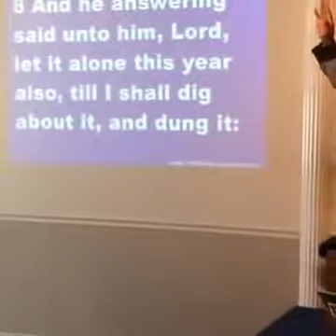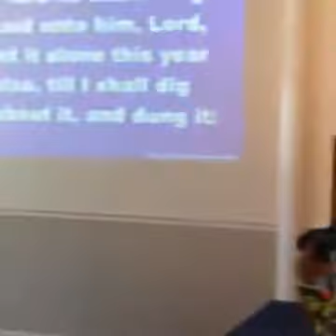Reboot 102: "The Fig Tree" - 1/8/2017 - Snippet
Apostle Charlie Jenkins teaches us that without purpose, we will wither and die - so don't take your grace for granted!

Scriptures: Matthew 21:18-22, Mark 11:12-14, Mark 11:19-23, Luke 13:6-9, John 1:48, Revelation 6:13, Isaiah 28:4, Matthew 24:32, Mark 13:28, and Luke 21:29-30

Summation
*Don't just look the part. Be the part so that you can be fruitful!

*If your fruit isn't growing, it's because you aren't working in your assignment!

*When you're outside of your assignment, you have no purpose. No purpose means you will eventually wither and die!

*When you aren't producing, you're just taking up space!

*Anything that doesn't add to you, takes away or stunts your growth!

*God's word fertilizes us so that we can grow and reproduce!

*Everything we go through is designed for our growth!

*God doesn't want us to go through. He wants us to grow above!

*God gave you time to get it right, so don't get mad when things get cut down!

*We are not judged by our standards but by the authoritarian named Jesus! After all, he is the one who set the bar!

*People can't judge your heart, so they judge your leaves (actions)! When you display the wrong actions (not Christ-like), they become confused and oftentimes leave the church!

*Don't let your leaves (actions) discredit the Kingdom!

*What appears to be in the way, is something God strategically placed there to get your attention!

*We are domesticated for his purpose!

Church Info: Renewed Faith International Ministries - 470 Water St. Allendale, SC 29810